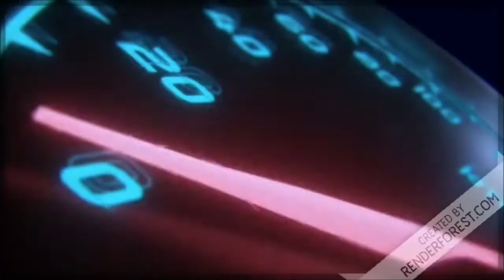We Need To Talk (7/28/19)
Yesterdays Video: I Was Swimming With Parasites!!!